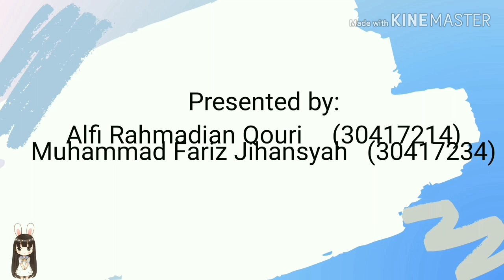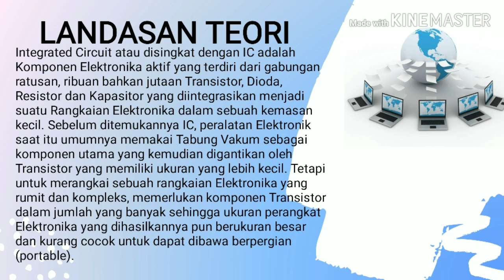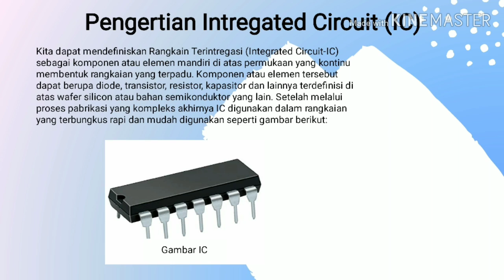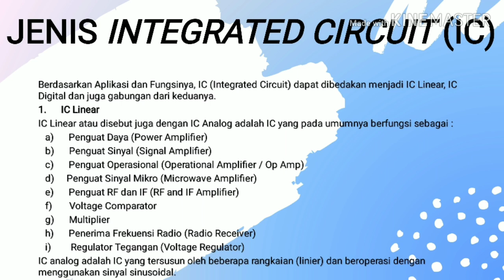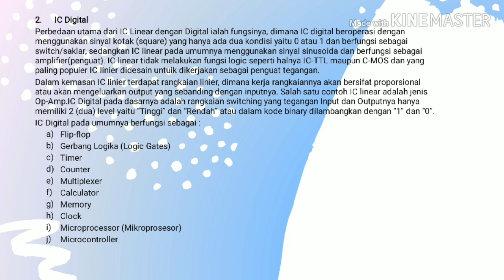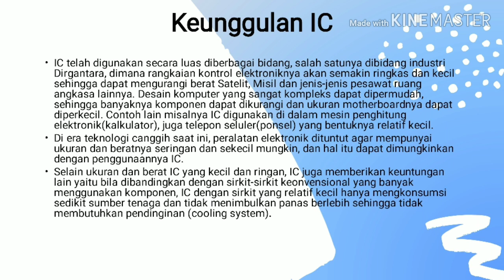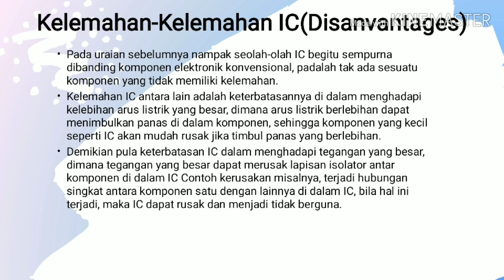INTEGRATED CIRCUITS - STMIK-6-Kls307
1. Alfi Rahmadian Qouri (30417214)
2. Muhammad Fariz Jihansyah (30417234)